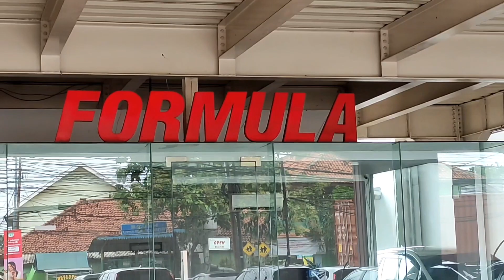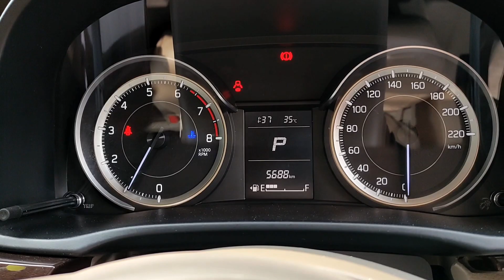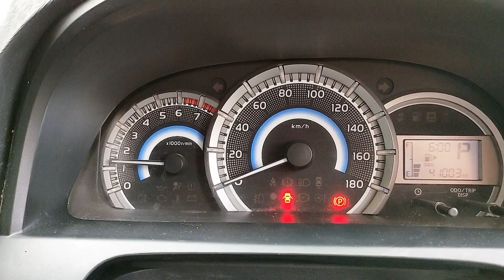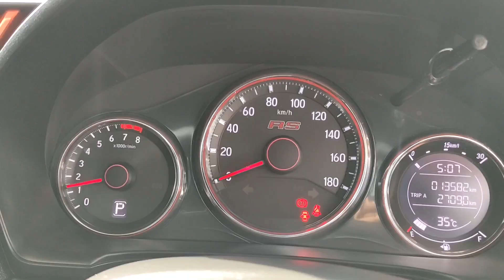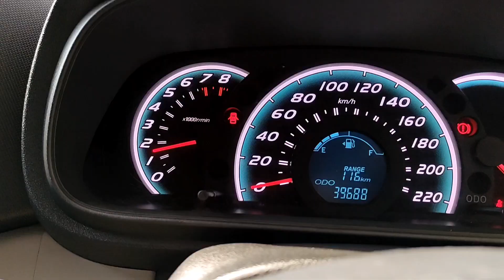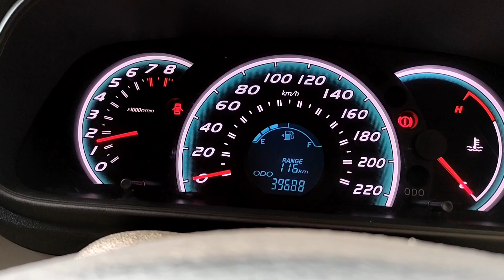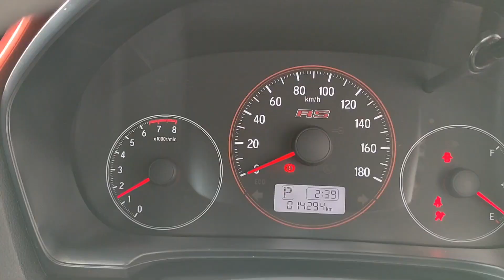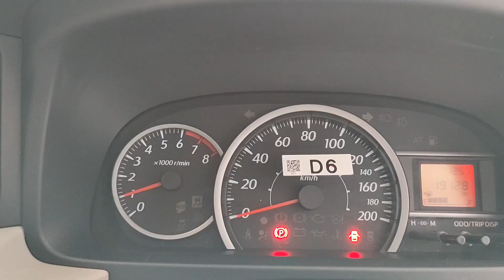PILIHAN MPV, DP MINIM! | Showroom Tour eps 5 | FormulaMotorTV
Apa kabar FormulaFriends? Gak kerasa ya udah menuju akhir tahun. Yuk cari mobil incaran kalian di Formula Motor selagi promo BonusAkhirTahunDariFormulaMotor masih ada! Untuk ketentuannya lihat di instagram kami yaa!🤩

Hello friends, selamat datang di FormulaMotorTV! kami hadir di YouTube untuk menyatakan komitmen kami dalam memberikan pelayanan terbaik dalam bidang kami, yaitu otomotif. Pengalaman kami selama lebih dari 15 tahun dalam industri otomotif telah mengajarkan kami banyak hal. Oleh sebab itu, melalui FormulaMotorTV kami akan menyajikan konten-konten edukatif yang menarik dan beda dari yang lain!

Mau mengenal lebih dalam sebelum membeli mobil second incaran anda? kalau begitu kamu berada ditempat yang tepat! karena disini kami akan menyajikan video Review, Driving Experience hingga Perbandingan Model untuk membantu anda dalam memilih mobil yang tepat untuk anda.

So sitback, chill and relax! enjoy our videos while taking your break time :)

Mampir juga ke showroom kami yang beralamat di
Jalan Raya Sultan Agung KM 28,5 No.8, Kota Bekasi.
buat FormulaFriends yang di jakarta = kami disamping jakarta timur kok hehe.
buat FormulaFriends yang di Bekasi = kami dekat flyover kranji, kalian pasti tau!
Kami buka setiap hari mulai dari jam 9 pagi - 6 sore.
*Tanggal merah tetap buka, kecuali ada pemberitahuan lebih dulu.
**Makanya follow Instagram kami biar gak ketinggalan updatenya friends!

"With our 3x car inspection policy, 7 points of warranty and 30 days of guarantee, Formula Motor is COMMITTED to provide only the BEST cars at very REASONABLE price!"